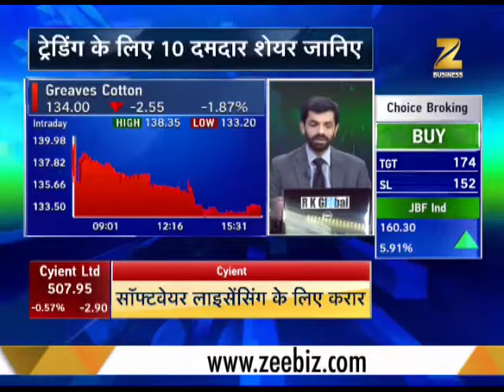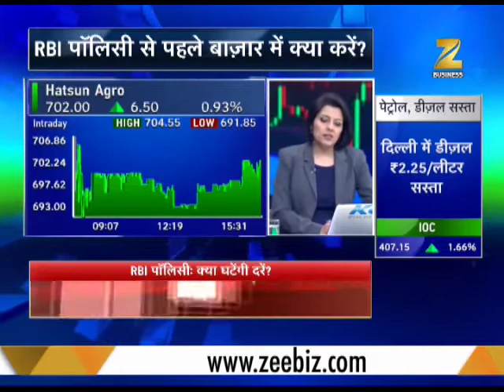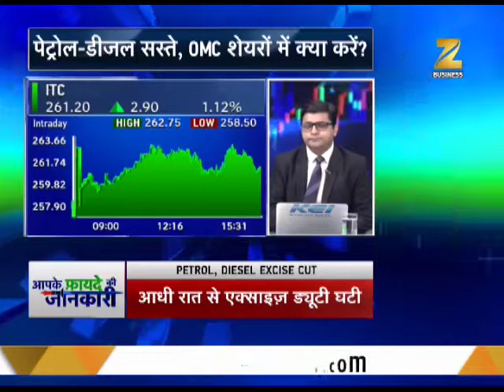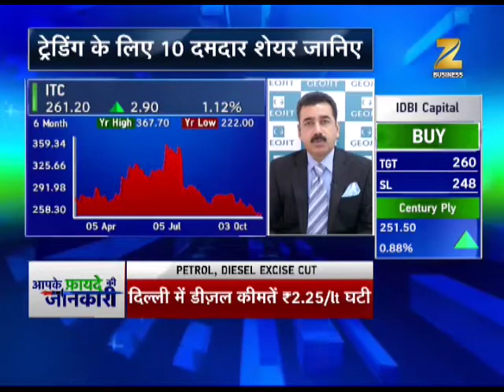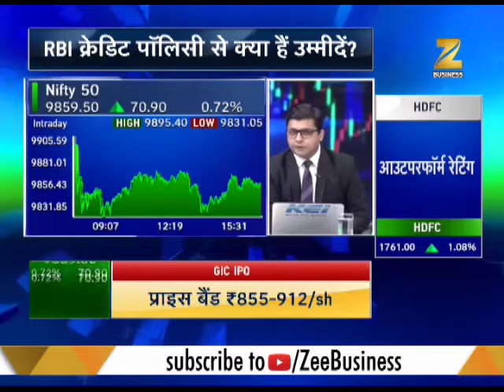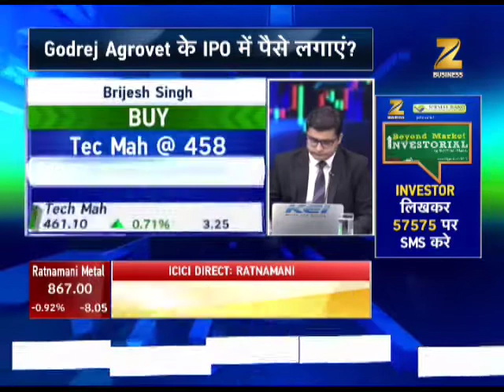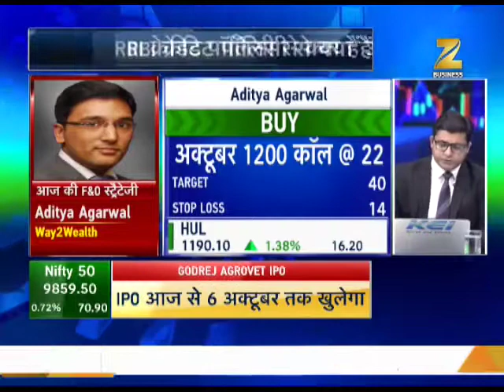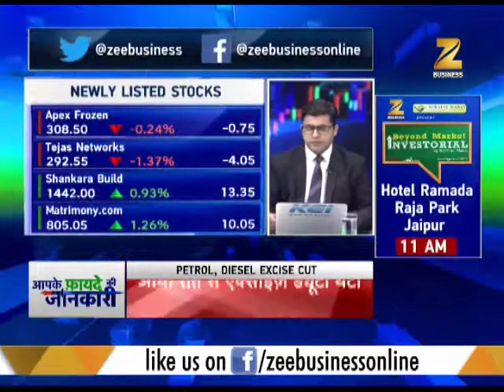Share Bazaar Live: Know what to do in market before RBI policy! (Part-2)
This segment of Share Bazaar Live brings you experts' advice on how to trade in stock market. Know what to do in market before RBI policy!